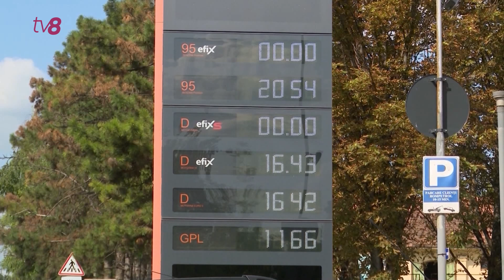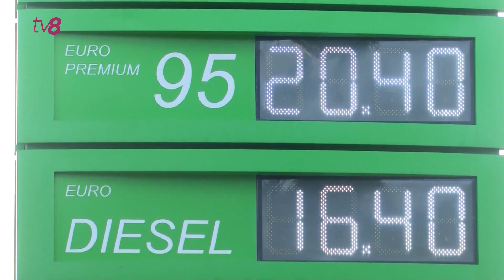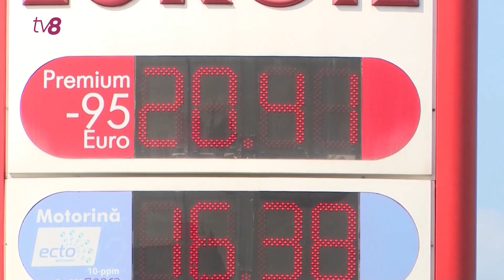НАРЭ будет устанавливать розничные цены?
Грядут новые изменения на топливном рынке. Парламент Молдовы сегодня утвердил в первом чтении проект новых поправок, которые предполагают, что Национальное агентство по регулированию в энергетике будет устанавливать максимальные цены на розничную торговлю, на основании действующей методологии расчета цен. Максимальные цены на бензин А-95 и дизельное топливо ежедневно обнародованы на сайте НАРЭ. Проект поддержали 57 законотворцев от партии Действие и солидарность.